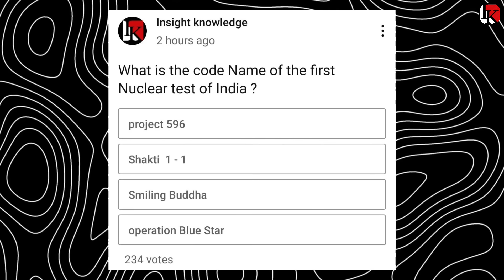भारत का साथ दो पुतिन की धमकी अज़रबैजान को लपेट तीन और देश Akash मिसाइल सिस्टम के पीछे पड़े